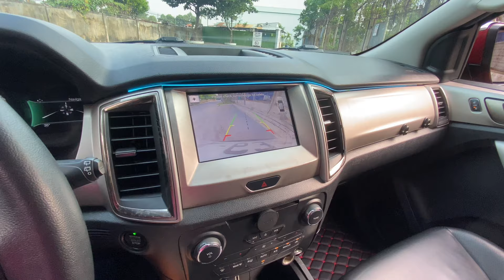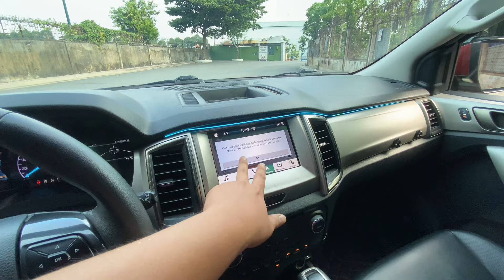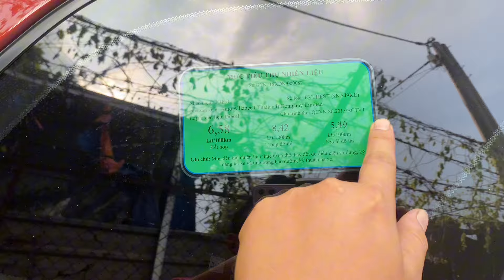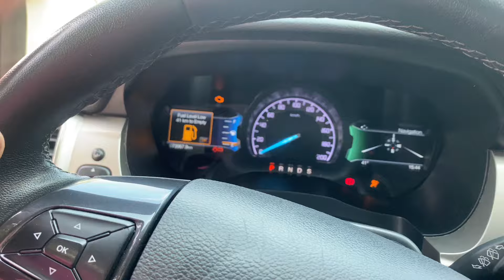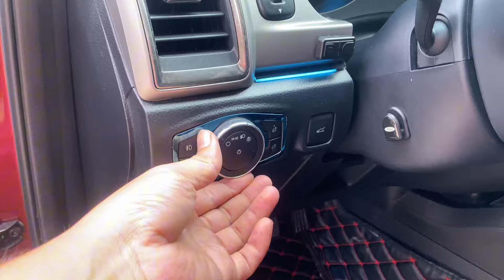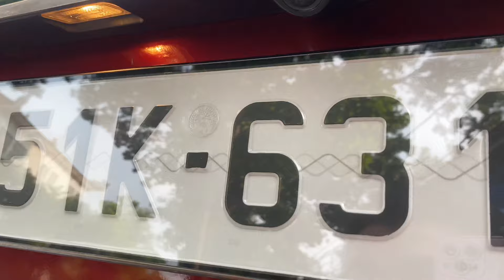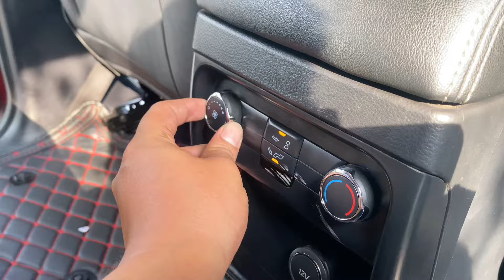FORD EVEREST TREND 2019 2.0L AT(7xx) - Thi Moto Thủ Đức